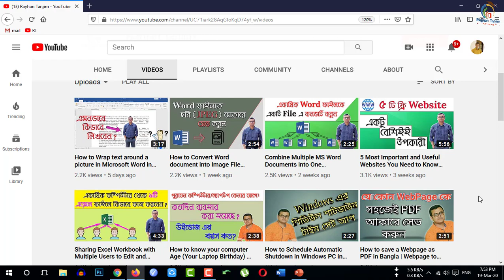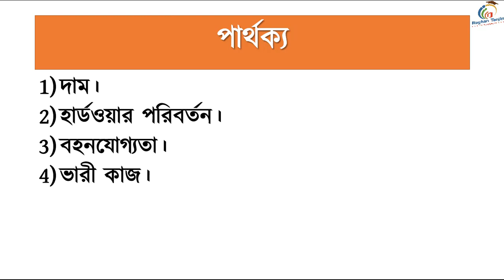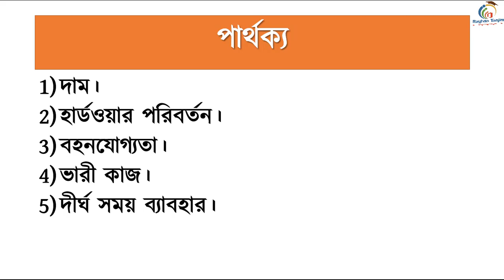LAPTOP vs DESKTOP PC | Which should you buy and Which is Better?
In this tutorial, I will discuss, Actual difference between Laptop vs Desktop Computer in Bangla | Important Computer Tips and Tricks Tutorial. And which is better for Video editing, laptop or desktop? You will be able to learn, Best and Important uses of laptop and desktop computer Properly. After watching this video, you will be an expert in finding the actual uses of laptop and desktop pc in Bangla Tutorial by Rayhan Tanjim